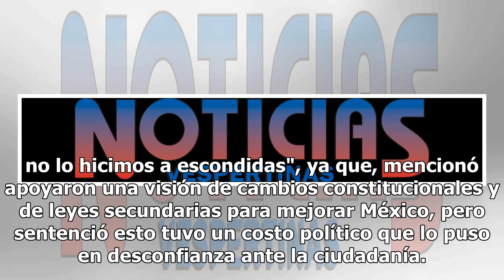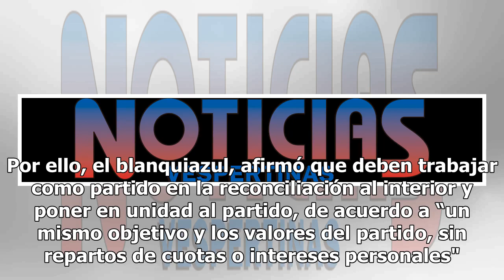Falta de unidad y alianza con el PRI, causas de la derrota del PAN, asegura Zepeda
En su mensaje en el tercer día de su Reunión Plenaria, el dirigente nacional de Acción Nacional, Damián Zepeda Vidales, reconoció que la falta de unidad al interior del partido y su alianza con el gobierno actual afectó la imagen del PAN ante la ciudadanía en las pasadas elecciones. Zepeda Vidales d...